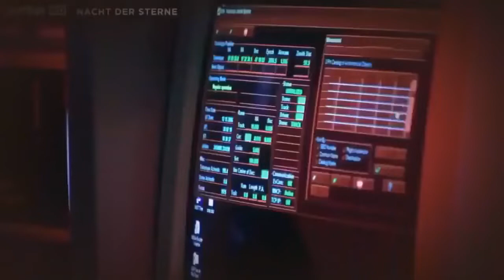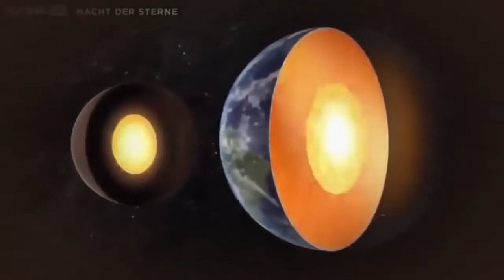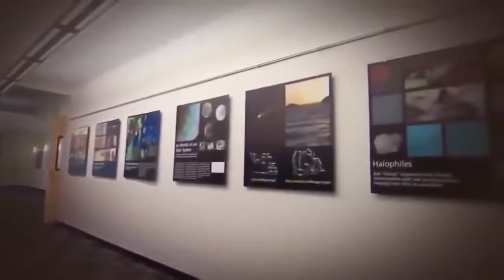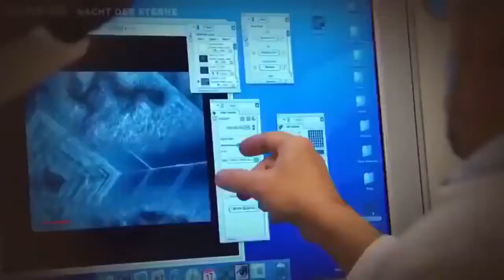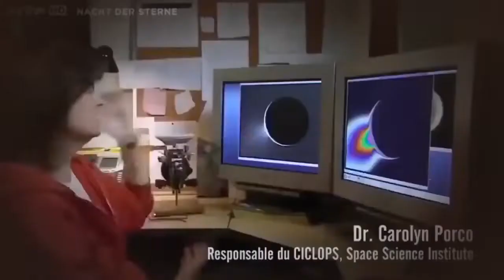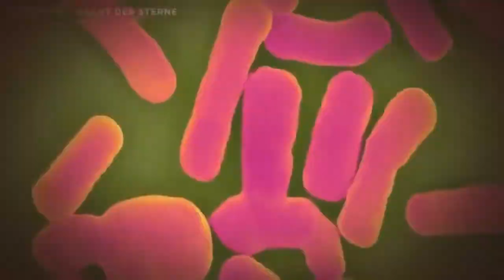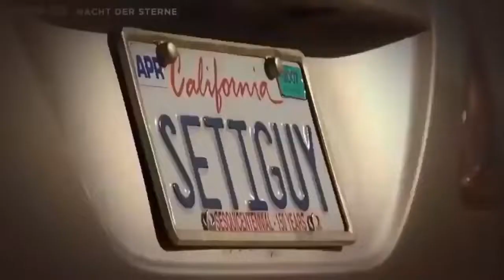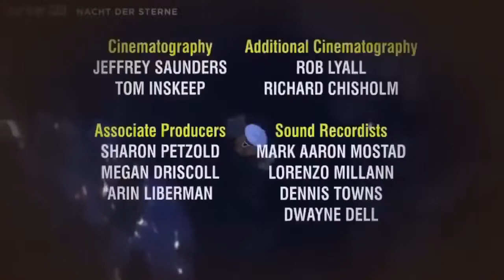Außerirdische leben im All DOKU HD NEU 2022